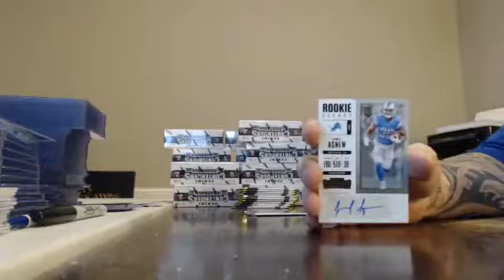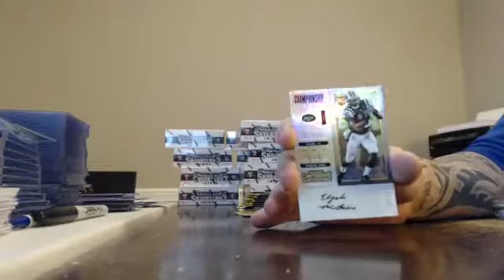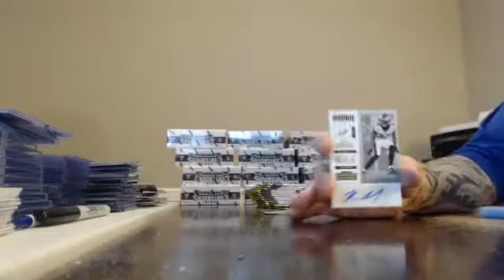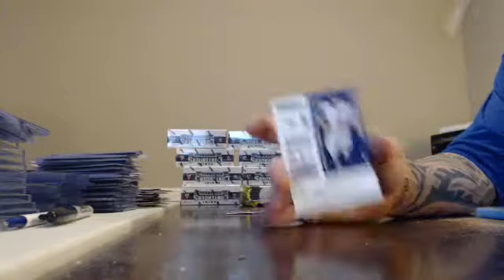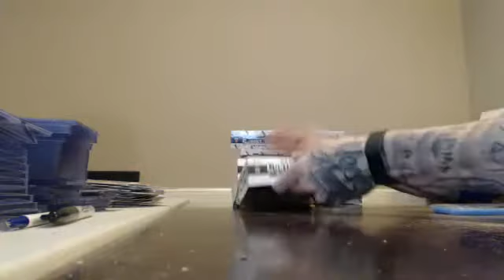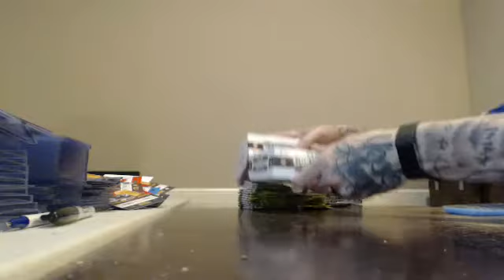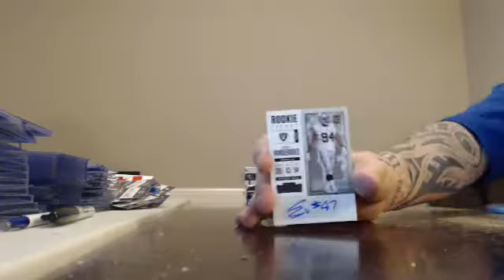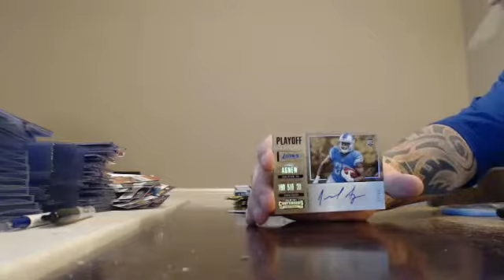majorlps 2017 contenders football 2 case player break 1/10/18 - ebay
majorlps 2017 contenders football 2 case player break 1/10/18 - ebay - Captured Live on Ustream